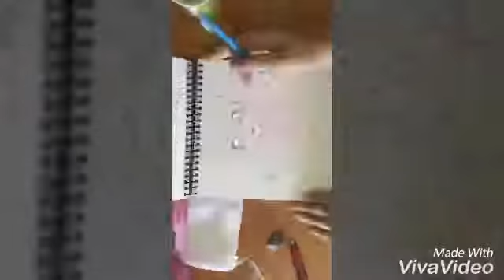Watercolor Kawaii Kitty!!! By Kawaii Kitty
Sorry that it's sideways. But I fixed it later in the video. I hope you enjoy! :D